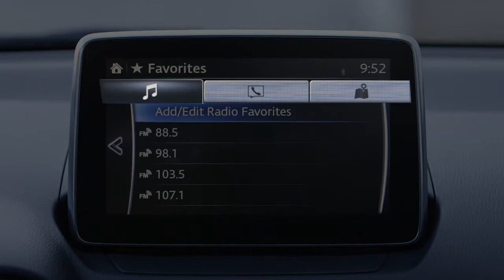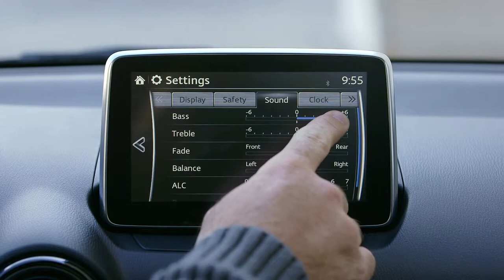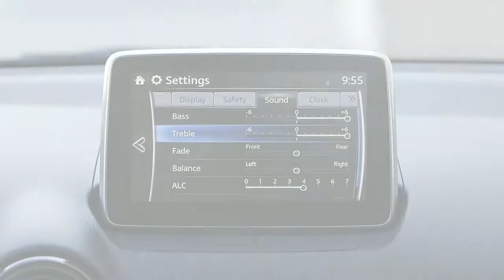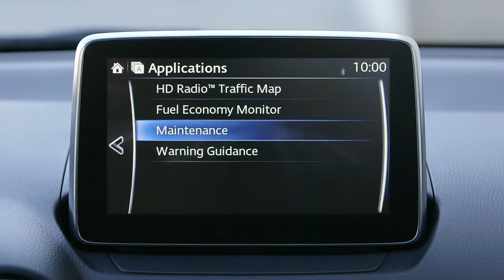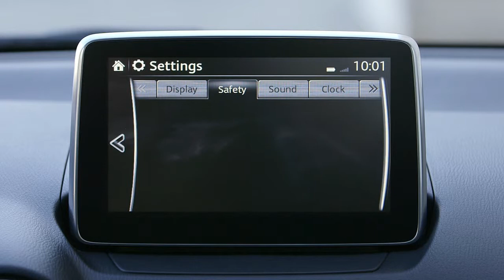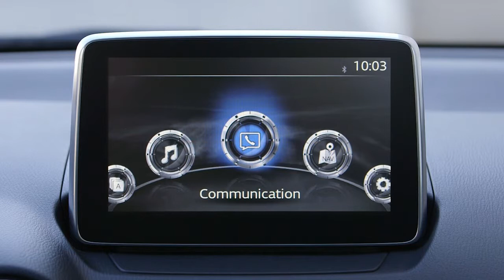Video Yaris Sedan Premium Audio System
How To Video On Your Toyota Yaris Sedan Premium Audio System

The audio system in the Toyota Yaris Sedan Premium includes a broad array of functions beyond simple audio tuning, with multiple ways to access them.